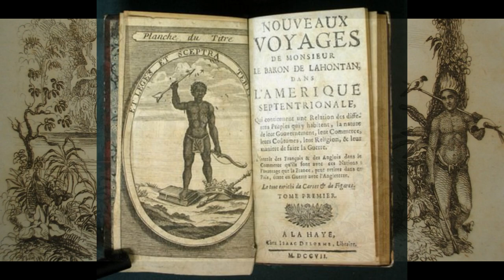PEUPLE des Flêches - Dark Indian MIX One AMARUKA Teaser Saison 4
Arrow People Mix One _ Music by Soul G-i _ Montage Simaron